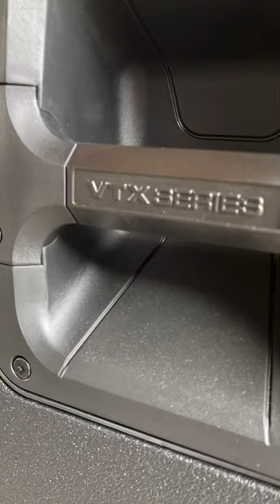Jbl b18 quick unboxing!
Got a shipment of some b18s and decided to make a quick unboxing! Enjoy team!